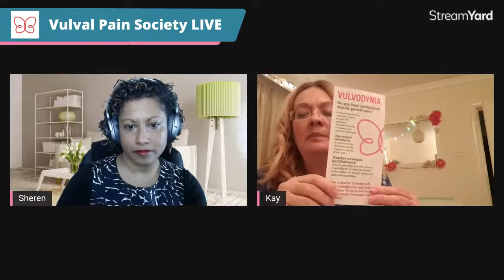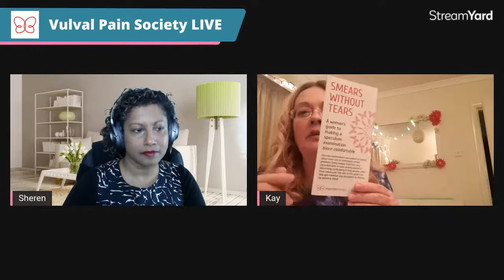Meet the Vulval Pain Society Team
This is the launch of the Vulval Pain Society (VPS) fortnightly series of Social Media Lives where people experiencing vulval pain & pelvic health professionals can tune in to learn from expert clinicians and have questions answered.

In Meet the VPS Team, discover more about what we do, existing resources, current projects & our upcoming series of livestreams with multidisciplinary clinicians.

1 in 7 women experience vulval pain in their lifetime. We need to talk about it and highlight treatment options.

VPS Team in this video:
• Kay Thomas - Operations Director & Expert Patient
• Dr David Nunns - Trustee, Gynaecological Oncology Consultant
• Dr Winston de Mello - Trustee, Pain Medicine & Anaesthesia Consultant
• Sheren Gaulbert (Host) - Trustee, Pain Science Educator, Therapist & Former Patient